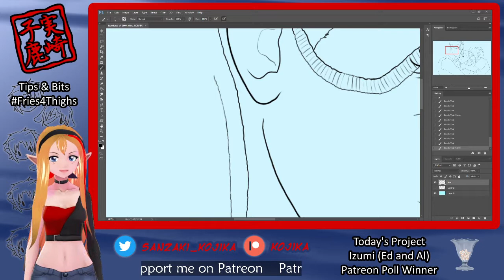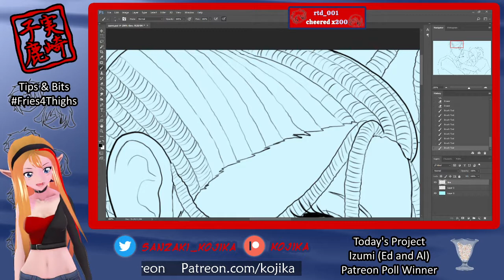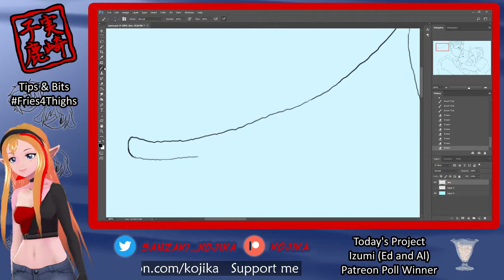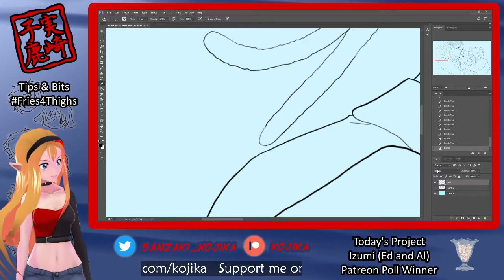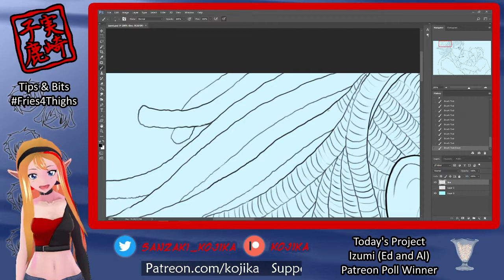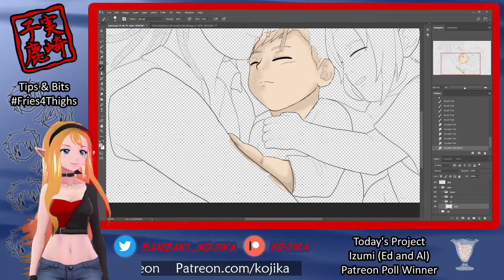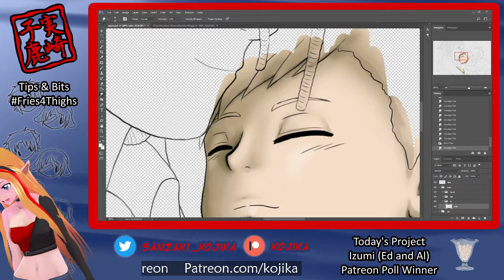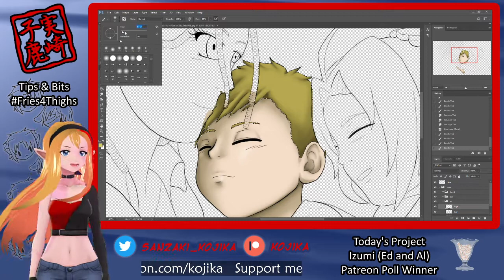Arting 6/15/21- Izumi